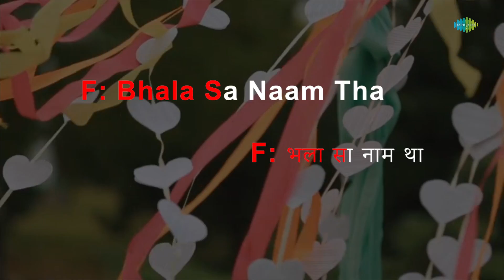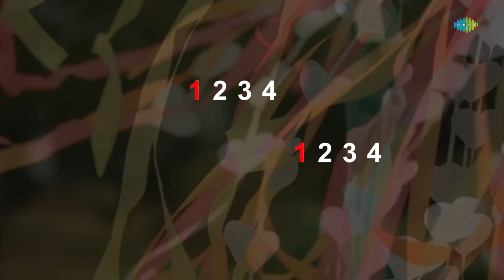Koi Ladki Mujhe Kal Raat | Karaoke Song with Lyrics |Seeta Aur Geeta |Lata Mangeshkar, Kishore Kumar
Sing to this karaoke song "Koi Ladki Mujhe Kal Raat " with lyrics by Anand Bakshi

Credits:
Song:Koi Ladki Mujhe Kal Raat
Album:Seeta Aur Geeta
Artist:Lata Mangeshkar, Kishore Kumar
Music Director:R.D. Burman
Lyricist:Anand Bakshi